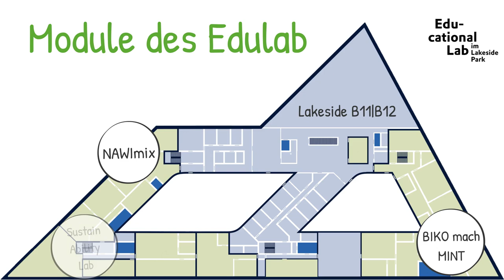Educational Lab kurz erklärt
Kurz erklärt: das Educational Lab ist ein offenes Labor für neue Formen der Bildung und versammelt innovative Module.